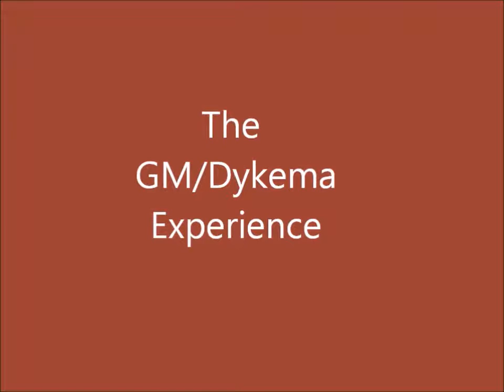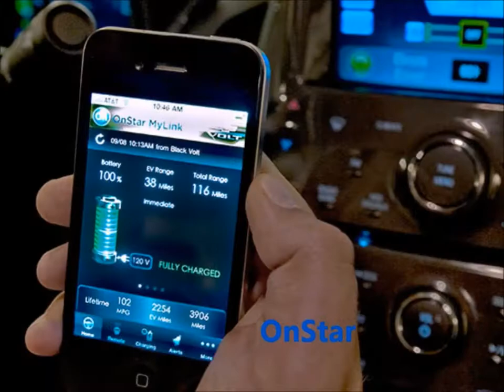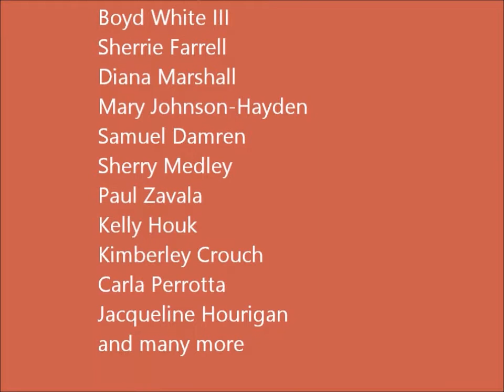Phancie's GM/Dykema Street Law Internship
I did a summer internship over the summer and this sums up my great experience!!